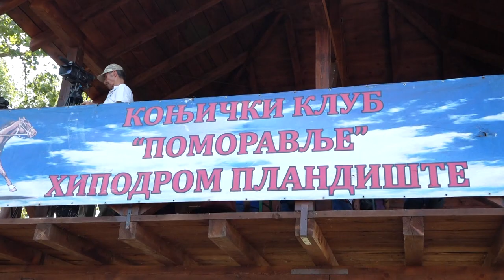Velika Plana, Kasačke trke. RTV PLANA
RTV PLANA Velika Plana 20. avgust 2023. god.